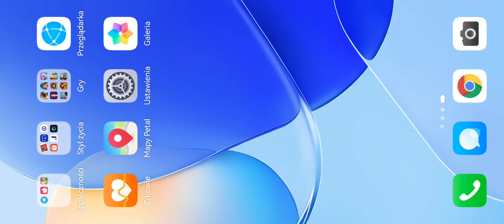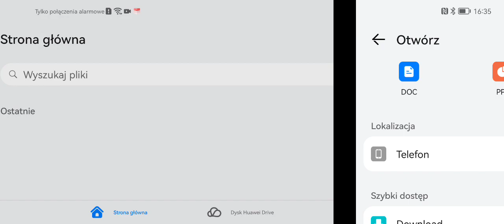Przeglad aplikacji: Dokumenty Huawei